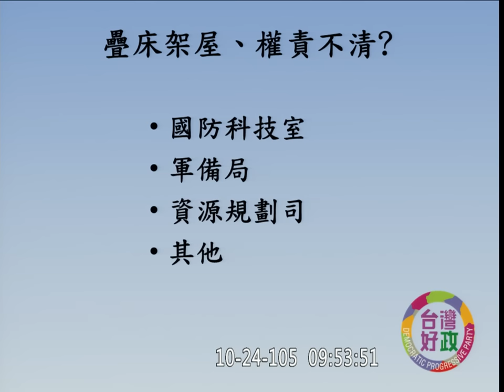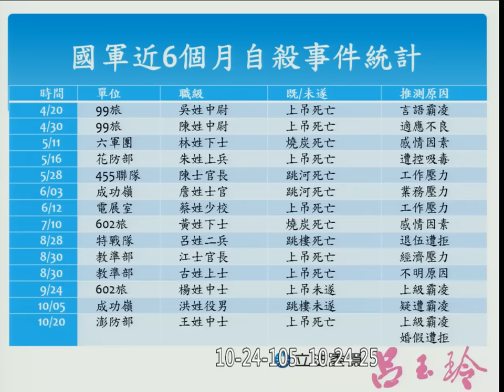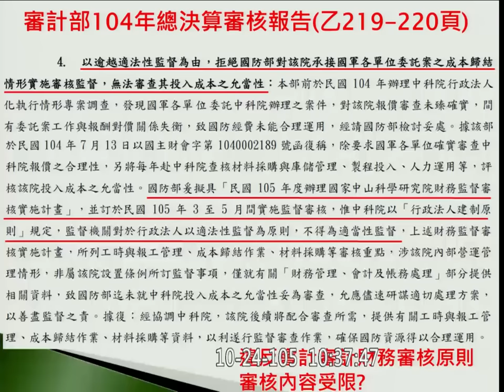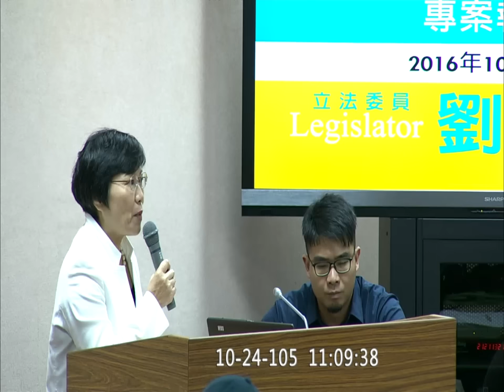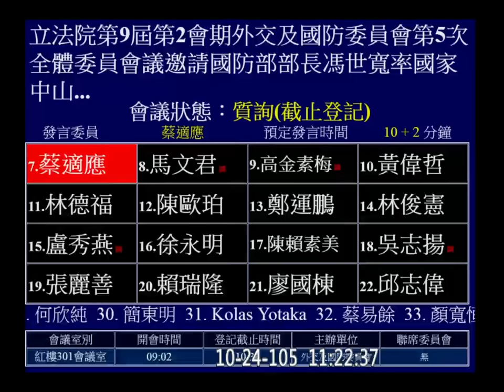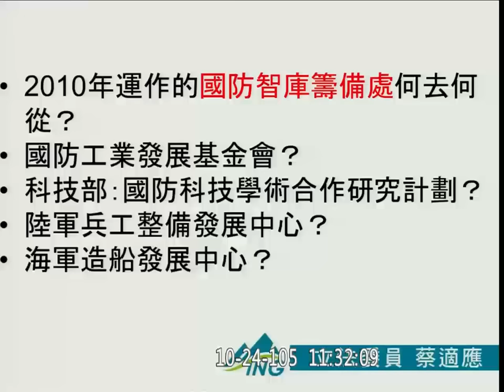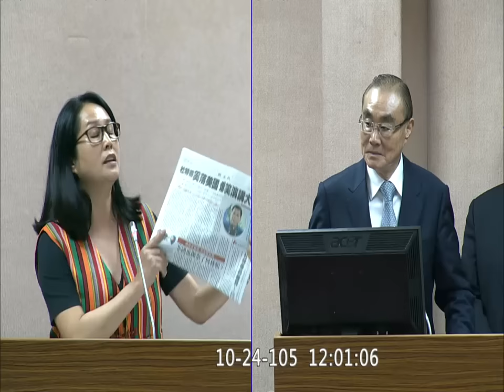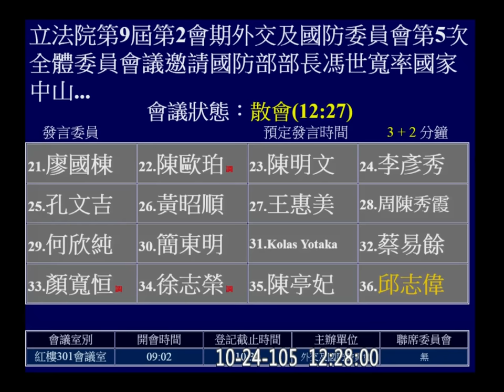20161024 國防科技產業 國防部 馮世寬 羅致政 江啟臣 王定宇 林昶佐 劉世芳 蔡適應 馬文君 高金素梅 陳亭妃 邱志偉 外交國防 【立法院演哪齣？】